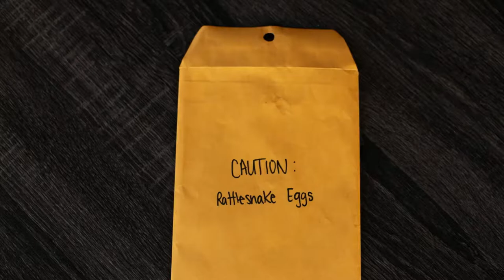DIY Rattlesnake Eggs PRANK!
Super simple, but a "classic" prank that we had when I was a kid! The instructions to make the noisemaker are

You can make it say whatever you want - dinosaur eggs, scorpion eggs etc.

Who will you prank?!